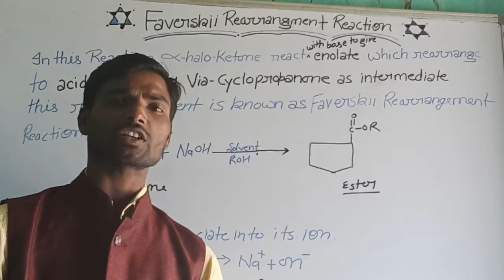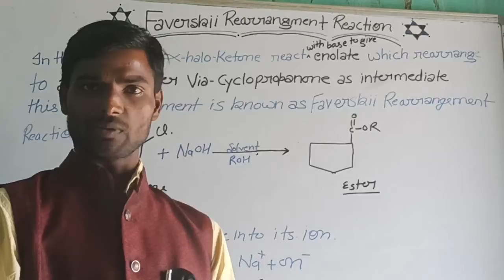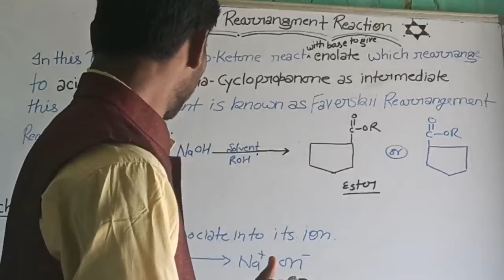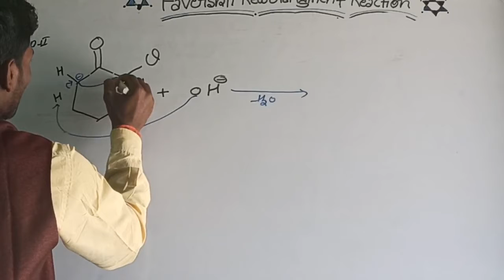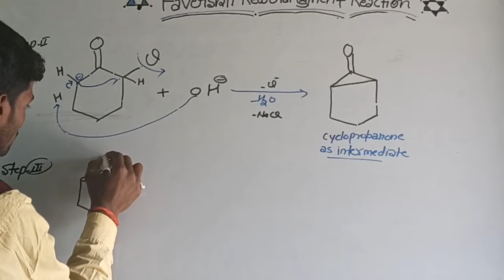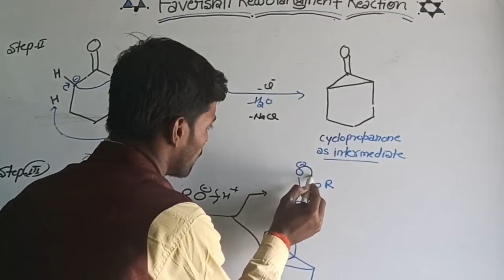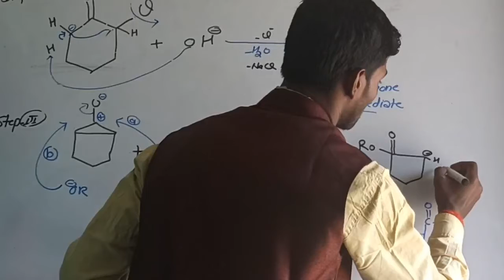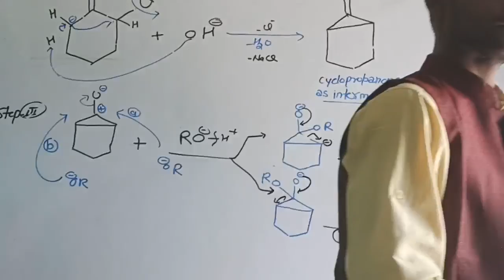Topic-Faverskii Rearrangement Reaction#For All Chemistry Students#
By RAHUL RATHOR SIR#